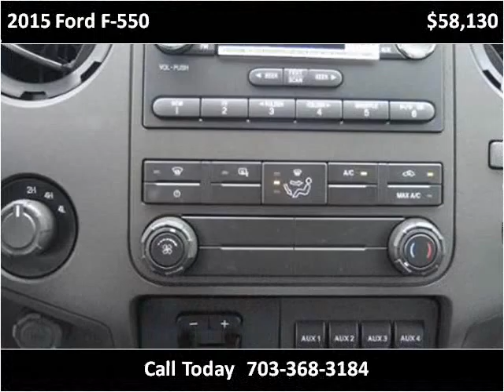2015 Ford F-550 New Cars Manassas VA